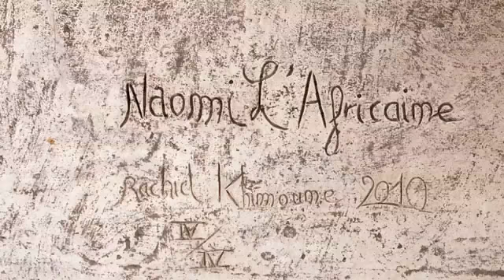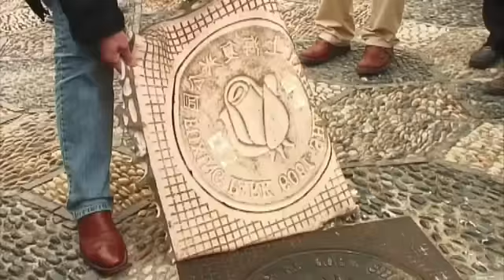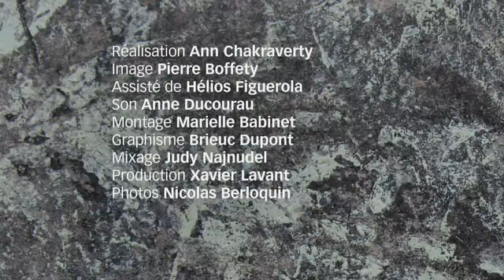Rachid Khimoune - Noami l'Africaine